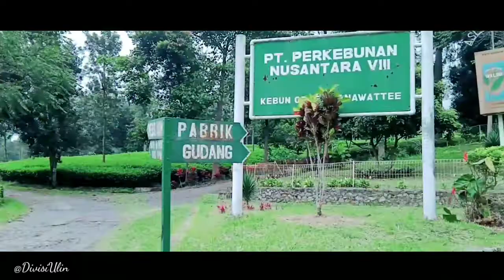Weird genius - Lathi (video cinematic) by DivisiUlin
Footage and editing by DivisiUlin crew